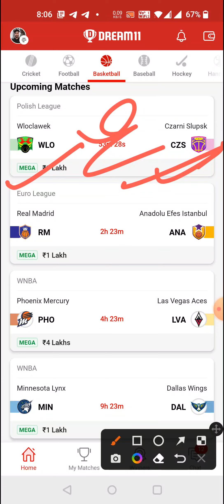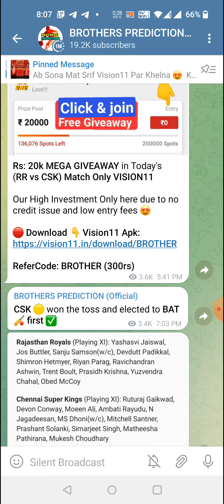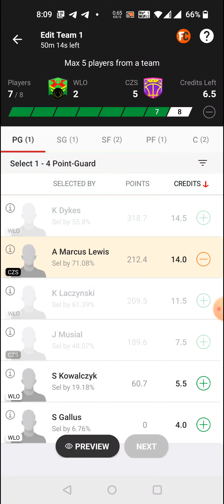WLO vs CZS BASKETBALL DREAM11 TEAM PREDICTION TODAY MATCH | POLISH LEAGUE DREAM11 TEAM